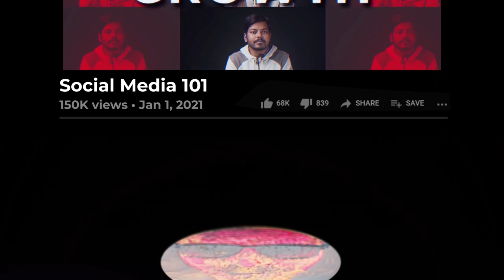COLLABORATIONS- How much you MUST Charge as a Creator on Instagram & Youtube in Collabs (Hindi)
In this video we are going to talk about how much you can charge as a creator on Instagram & Youtube. We have explained the Instagram Collaboration as well as Youtube Collaboration including the charges of a photo post, video post, carousel post & Youtube Video.

GEARS I USE:
1. Camera Accessories:-
Nikon D750
Nikon 50mm f1.8 Lens
Nikon 24-120mm f4 Lens
DJI Mavic Mini Drone
GoPro MAX
GoPro Hero 8 Black

2. Accessories for Photo Creation:-
Godox SFUV6060 Portable Diffuser Soft Box Kit
Godox TT685 Flash Light
Simpex Light Stand

3. Accessories for Video Creation:-
Godox SL60W Video Light
Godox SB-UBW80 Octa Softbox
Boya BYM1(Best Budget Mic)
One Plus Nord
SKYVIK Mobile Lens 3 in 1
Telegram ( can also search "snapwithpankaj" on telegram)

🎵 Track Info:
Title : Crock Pot
Artist : Diamond Ortiz
Genre : Hip Hop & Rap
Mood : Dramatic